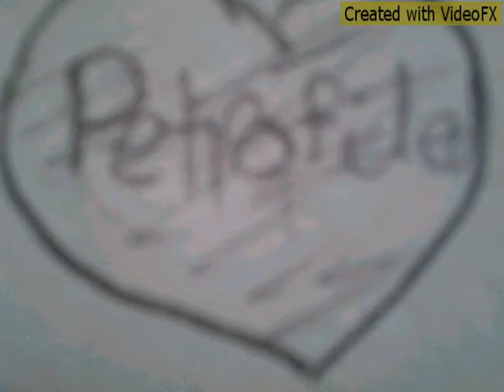Shadow cant decide